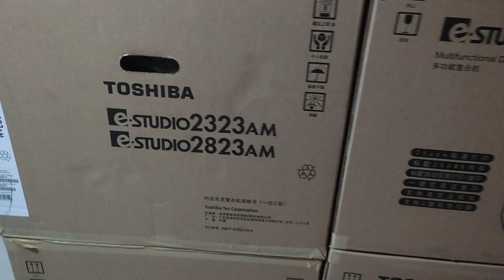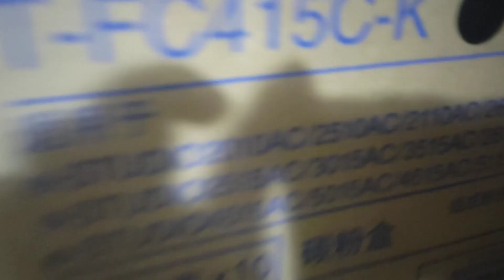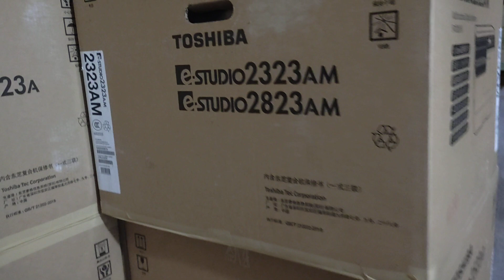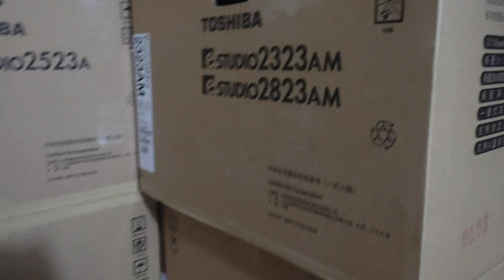2523ad price in Dhaka wholesale market 2323am price in Bangladesh new universal office